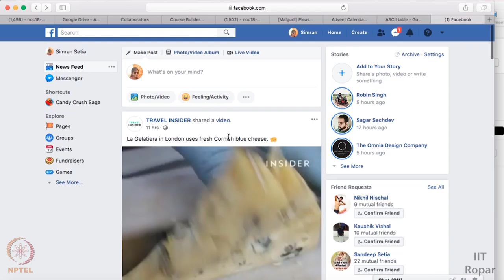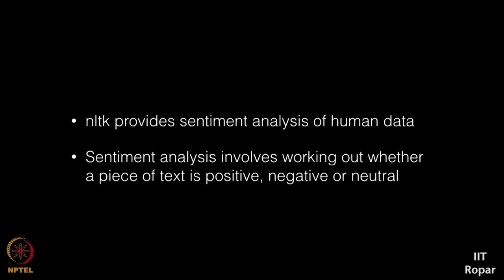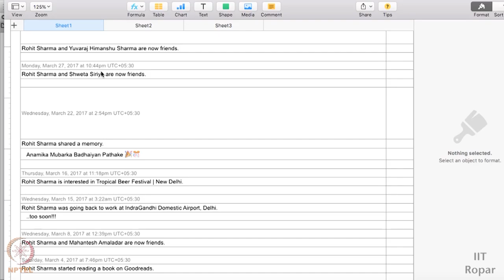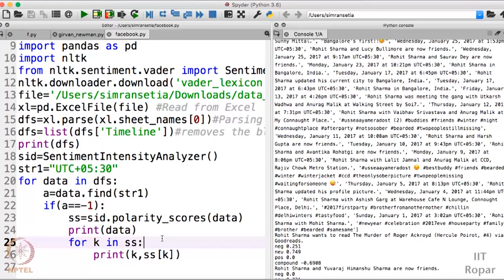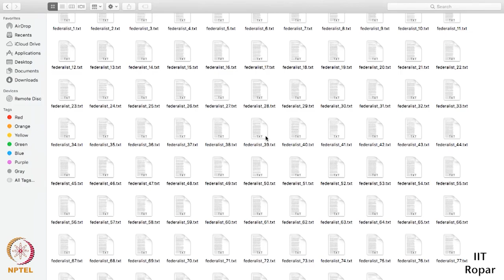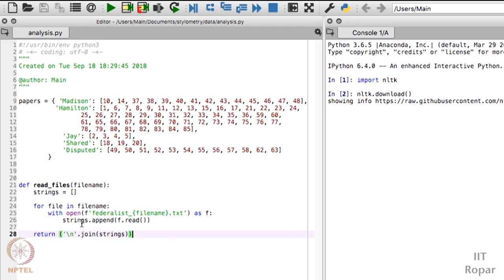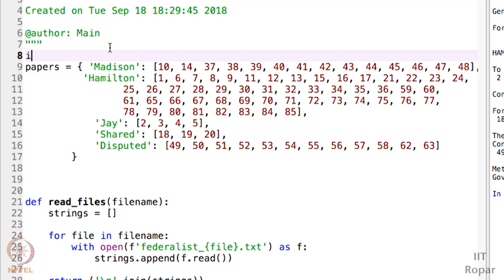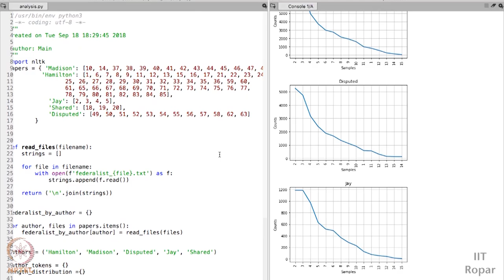Facebook Sentiment Analysis: Lecture-22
Course: Joy of Computing Using Python R25